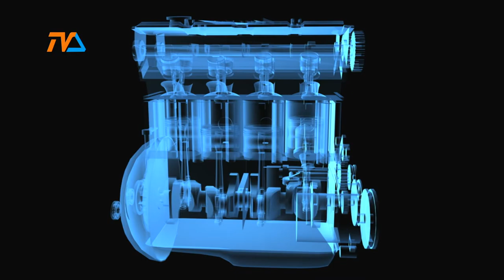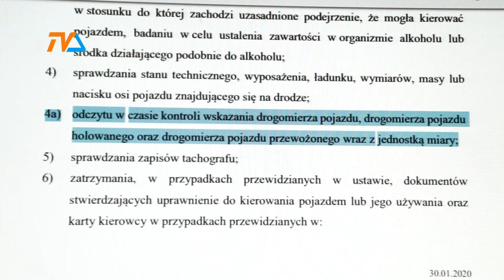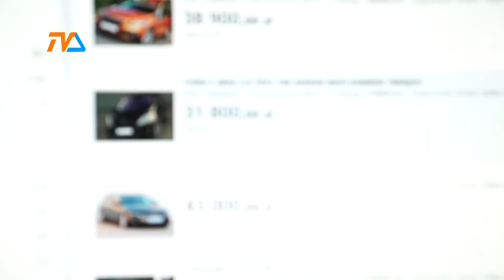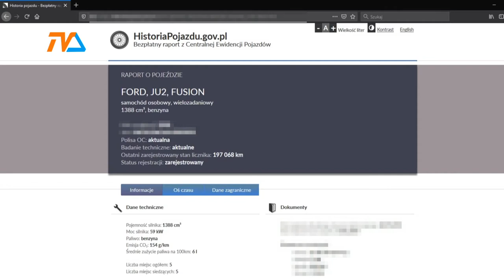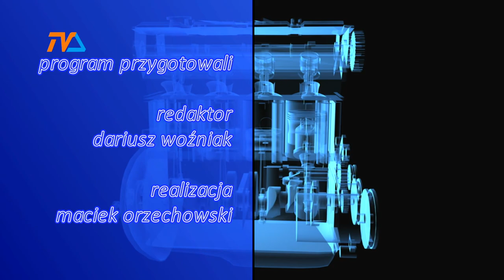Zza Kółka odc. 148 |TVSUWAŁKI